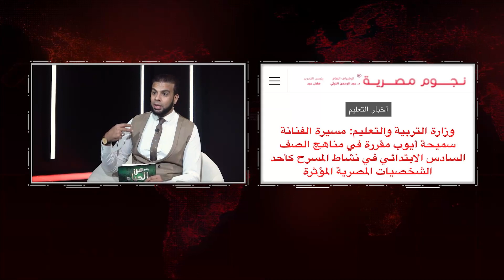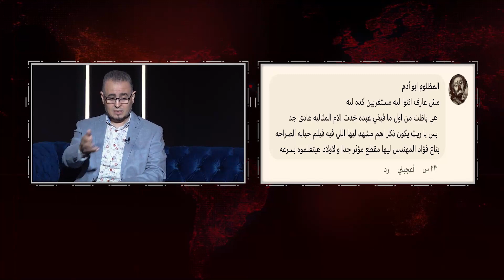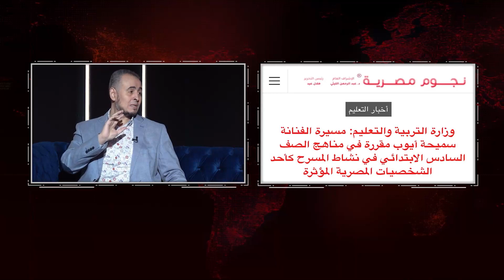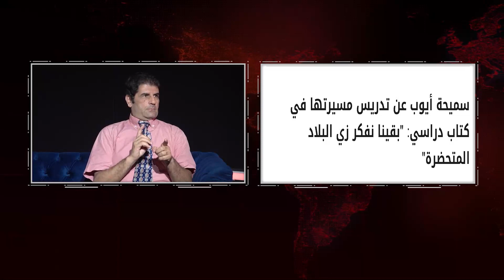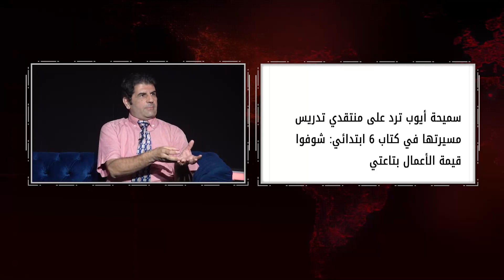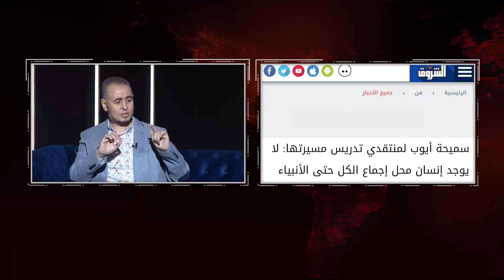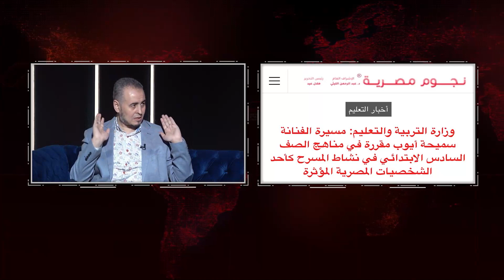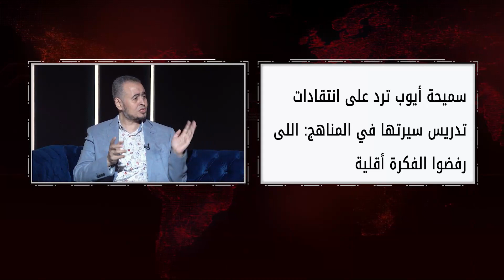برنامج من الحياة يفتح ملف تدريس مسيرة الممثلة سميحة أيوب لأبنائنا الطلاب في المناهج الدراسية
لماذا سميحة أيوب وتهميش العلماء و المفكرين فى شتي مناحي الحياة ؟ من الحياة|| من الحياة ||
الأستاذ / عمر الحنبلي
ضيوف الحلقة
دكتور أحمد فوزي صبره
الشيخ حامد الطاهر
دكتور مجدي حمزة
تردد قناة الرحمة الفضائية 10873 الاستقطاب رأسي